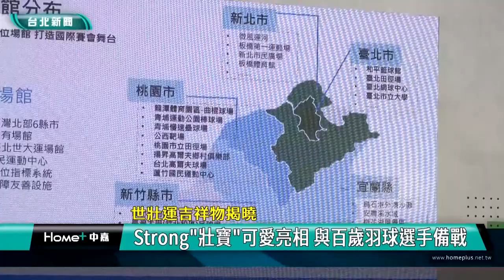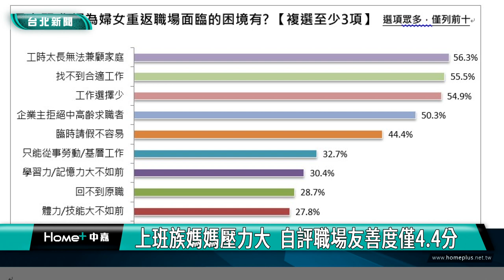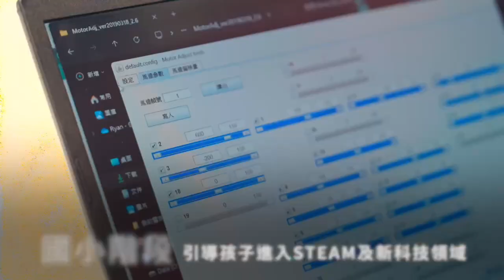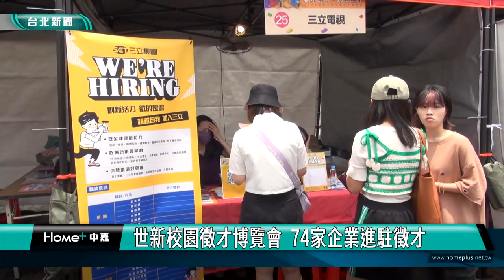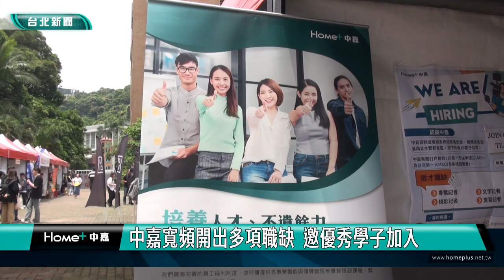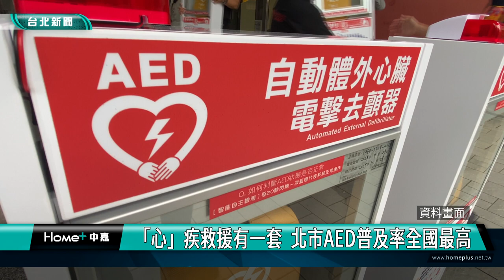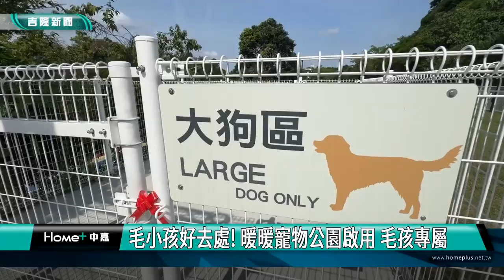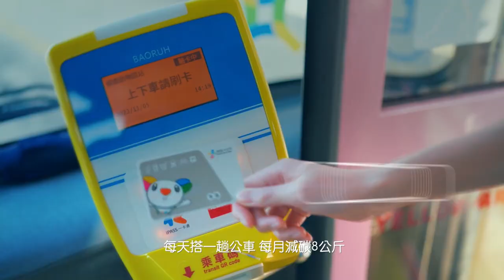中嘉新聞1130510 台北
00:20 世壯運吉祥物揭曉-Strong「壯寶」可愛亮相 與百歲羽球選手齊備戰
04:32 頂級玉井芒果跨境直送日本 黃偉哲北上站台
10:33 上班族媽媽壓力大  自評職場友善度僅4.4分
18:36 象山綠意田園療癒開箱 蔣萬安巡田種菜
23:14 3立委提乳癌篩檢下降至40歲 政府補助凍卵
29:08 世新校園徵才博覽會  74家企業進駐徵才
33:59 「心」疾救援有一套  北市AED普及率全國最高
37:25 台鐵x綠光劇團  聯名款便當限量開賣
44:00 毛小孩好去處!  暖暖寵物公園啟用  毛孩專屬公園
49:20 垃圾車駕駛輾死狗遭法辦 謝國樑：杜絕再發生
50:32 基隆表揚原住民模範母親 市長.議員獻上祝福
52:01 中山區25位模範母親表揚 感恩母愛溫馨滿滿
53:50 正濱漁港台畜認養候車亭 遊客讚嘆:最美候車亭

臉書追起來
Home 中嘉- 吉隆有線電視

趣聞不漏接
吉隆官網(中嘉新聞)

喜歡看電視?